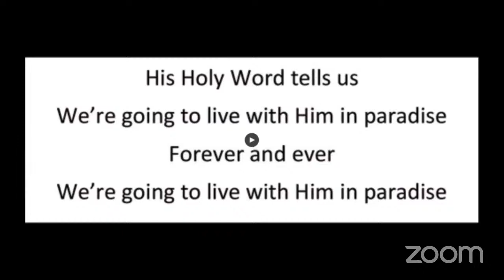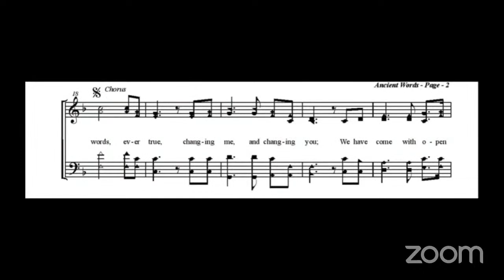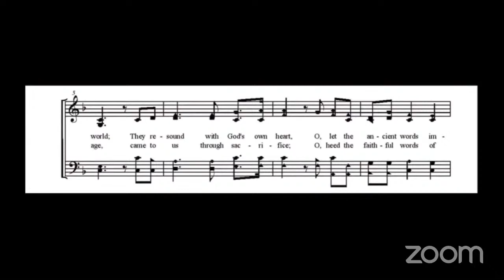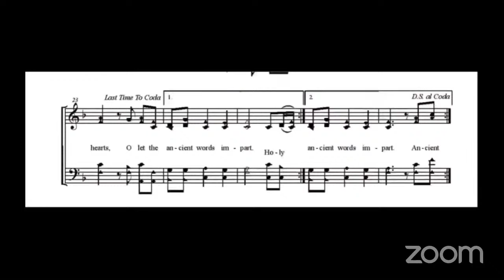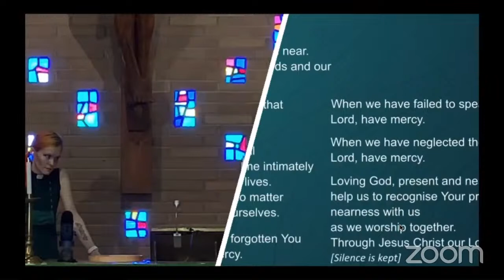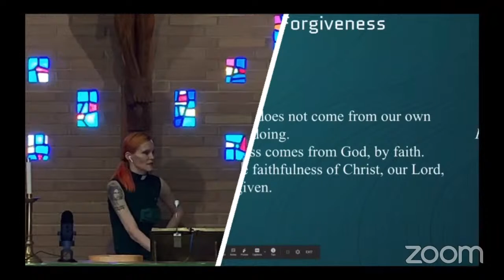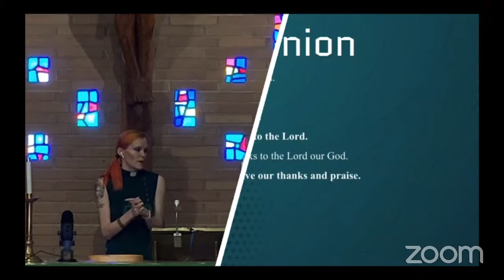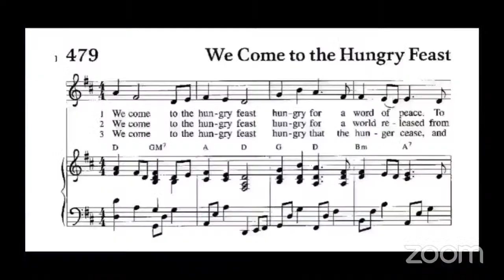Testing worship software